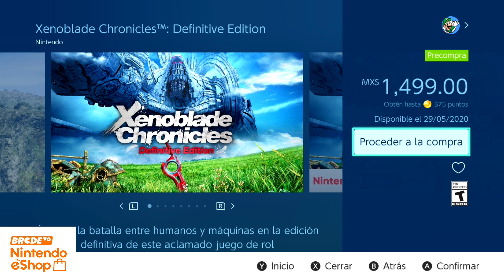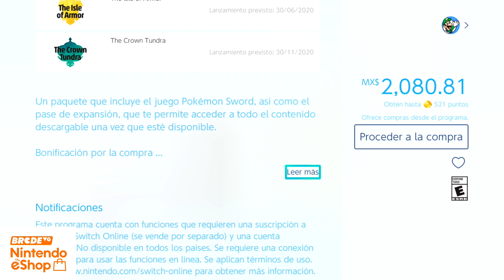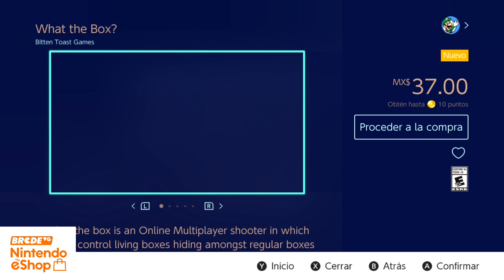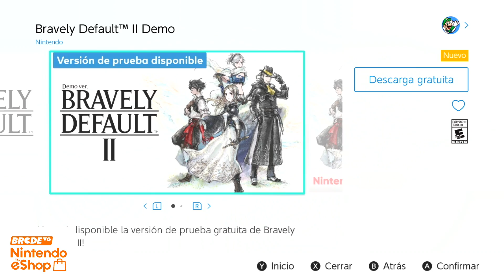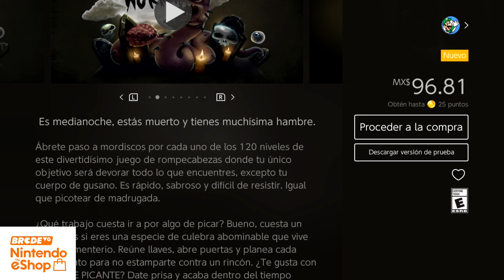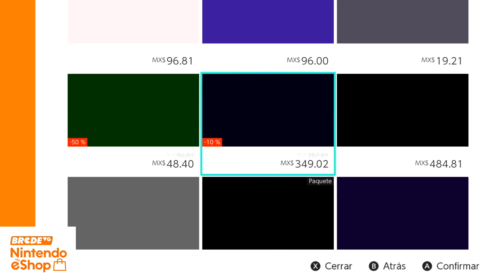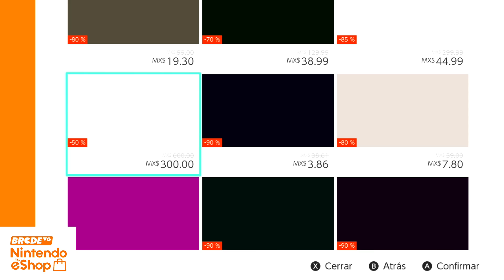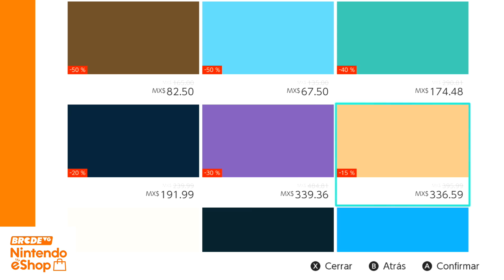¿Qué hay BUENO en la ESHOP? CUARENTENA EDITION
Nos echamos un clavado a la eShop del Nintendo Switch para ver qué buenas ofertas nos encontramos en juegos y en próximos lanzamientos, aquí les damos nuestras mejores recomendaciones para estos días de encierro.

Sigue a @BRCDEvg para más contenido